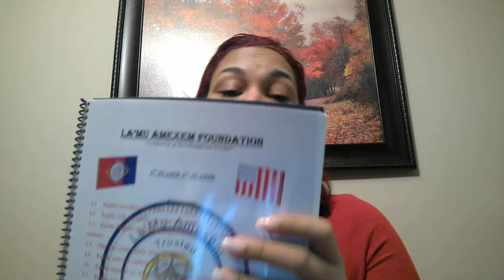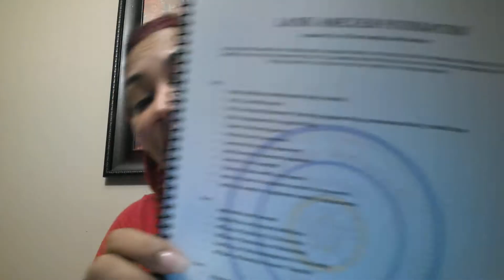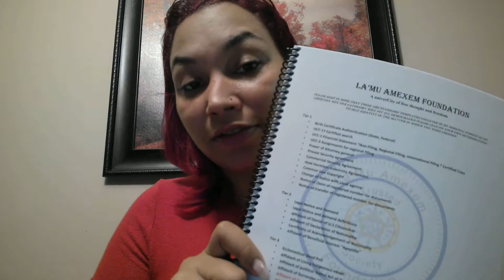La'Mu Amexem Foundation Introduction and Tier 1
Tier 1
Birth Certificate Authentication (State, Federal)
UCC-11 Certified search
UCC-1 Financial Statement “Non-Filing, Regional Filing, International Filing * Certified Copy
UCC-3 Assignments for regional Filing
Power of Attorney general
Private Security agreement
Commercial Security Agreement
Hold Harmless indemnity Agreement
Common Law Copyright
Change of Status with Local agency
Notice of claim of registered number for documents
Notice of transfer of registered number for documents